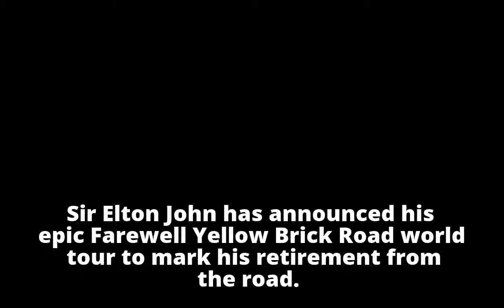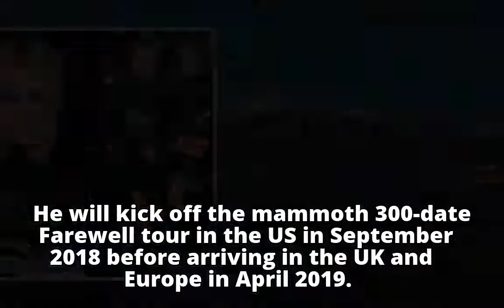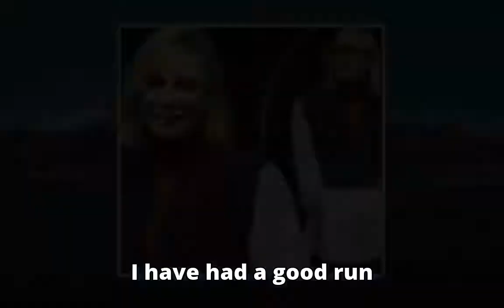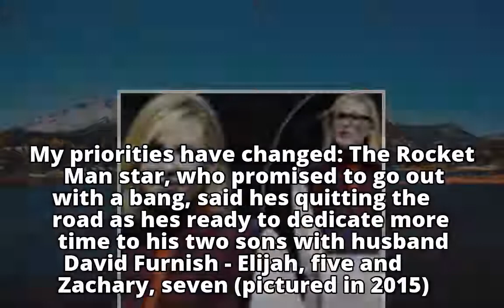'I want to go out with a bang!' Sir Elton John, 70, announces EPIC three-year farewell tour before h